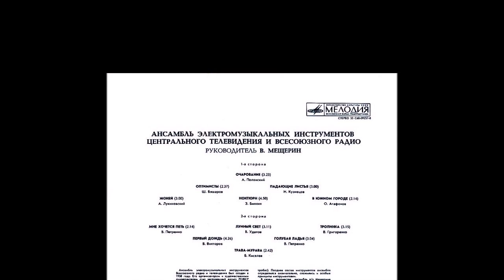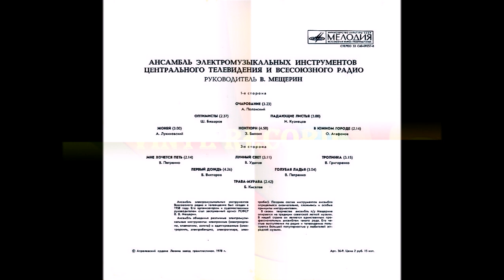АЭМИ ЦТ и ВР п.у В.Мещерина 1978 (vinyl record)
АЭМИ ЦТ и ВР п-у В.Мещерина / АЭМИ ЦТ и ВР п-у В.Мещерина
Жанр: Easy Listening
Страна: USSR
Год издания: 1978

Продолжительность: 38:33

Треклист:
01 Очарование
02 Оптимисты
03 Падающие листья
04 Жокей
05 Ноктюрн
06 В южном городе
07 Мне хочется петь
08 Лунный свет
09 Тропинка
10 Первый дождь
11 Голубая ладья
12 Трава-мурава